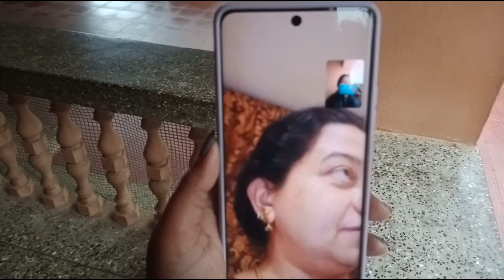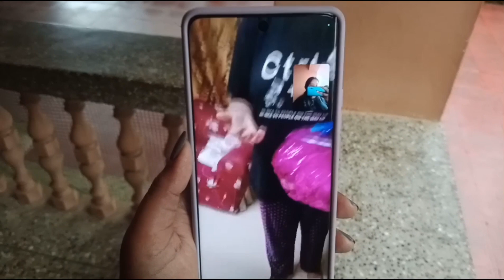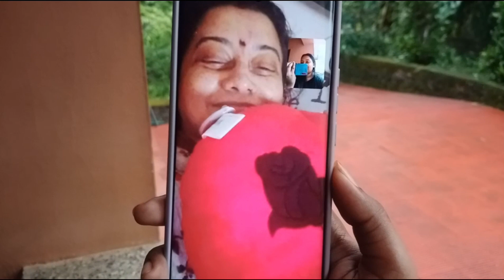HAPPY BIRTHDAY AMMA❤️‍🔥🥰 | Amma's ചിക്കൻ ബിരിയാണി😋 | 1k Subscribers🥳🥳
Thank you for the 1k subscriberss!!!❤️‍🔥 Keep supporting and i'll put my serious efforts into entertaining you guys!!